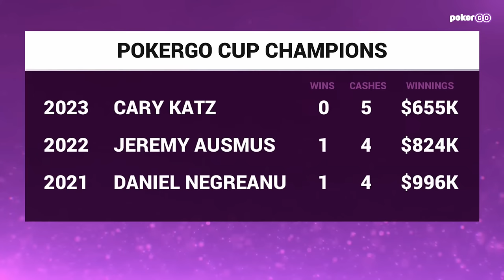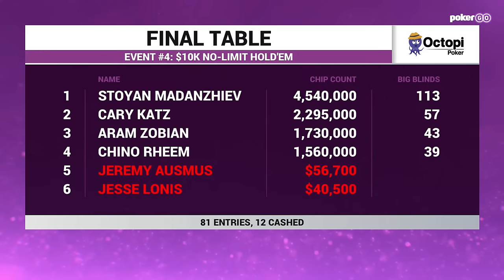Jeremy Ausmus, Jesse Lonis, Chino Rheem & Cary Katz Headline PokerGO Cup Final Table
Who will take the win in the fourth event of the 2024 PokerGO Cup? Stoyan Mandanzhiev leads the way ahead of Aram Zobian, Jeremy Ausmus, Cary Katz, Chino Rheem, and Jesse Lonis with the following payouts on the line!

1 - $226,800
2 - $145,800
3 - $105,300
4 - $76,950
5 - $56,700
6 - $40,500